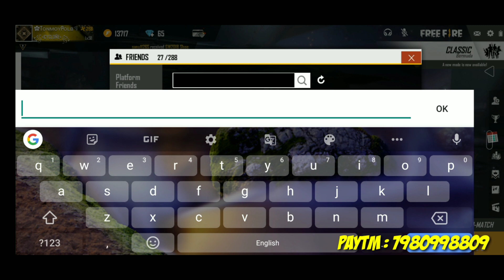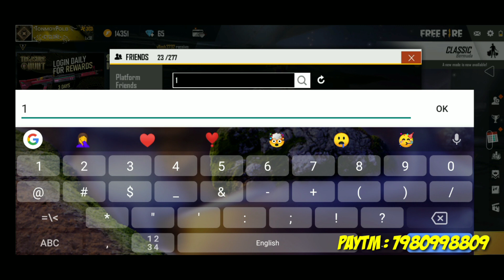UNIQUE PLAYERS - WORLD NUMBER.1 RICHEST PLAYER IN FREEFIRE 🤯|| SECRET PLAYERS 🤫||GARENA FREEFIRE.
Some unique players in FREEFIRE 🔥 🔥

Name: ✿TᴏɴᴍᴏʏPᴏʟʙ࿐